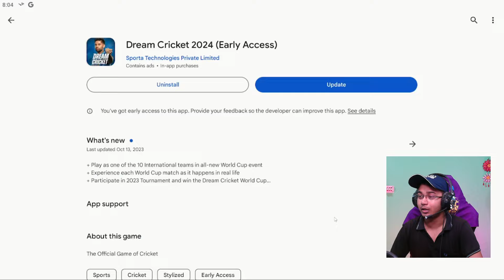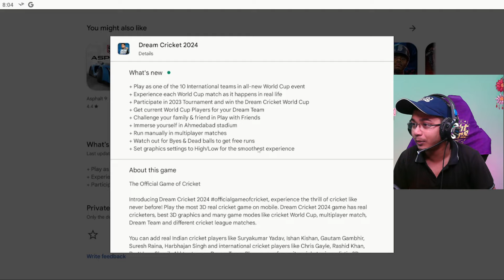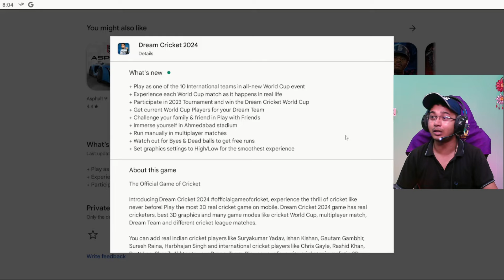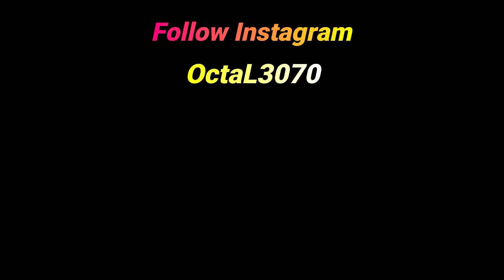AA GAYA GAJAB KA WORLD CUP 2023 UPDATE || Dream Cricket 24 Download || OctaL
Heyyy Guysss Welocme Back to My Channel Once Again.I Hope You Like This Video.So,Please Watch The Video till THE END.So if you LIKE this Video Plz THUMS UP the video And COMMENT below & SHARE this video.If you get more interesting  videos and gaming live streaming ,SO Plz SUBSCRIBE My Channel & HIT BELL ICON (All Option)

About Me 👦🏻
• Sudipta Barman(OctaL)
• 24

★(Chat Rules)★
►No Spam

Processor        : Intel i5 10th Generation Processor.
Graphic Card   : ASUS Cerberus GeForce GTX 1050 Ti 4GB OC Edition
Motherboard    : GIGABYTE H410M S2
RAM                :Corsair Vengence DDR4(8GBx2)=16 GB
Cabinet            :Frontech gaming ranger cabinet
PSU                 : Gigabyte P550b 550w
HDD                : Western Digital 1TB HDD
SSD                 : GIGABYTE 240GB SSD
Webcam        : Redragon hitman gw800
Mic                      : WR-800
Monitor             : Acer K222HQL
Headphone     : Cosmic Byte G3300